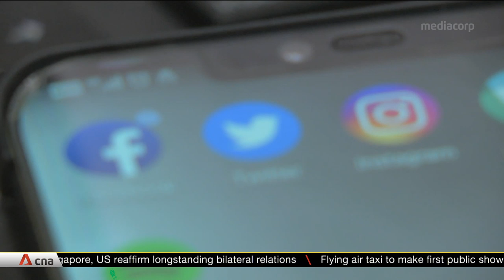Restraining orders under Maintenance of Religious Harmony Act will take immediate effect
Restraining orders issued under the Maintenance of Religious Harmony Act will take immediate effect, instead of the previous 14-day notice. It is aimed at preventing offensive statements
from spreading quickly on social media. Other amendments to the Act were also passed in Parliament on Oct 7. Home Affairs Minister K Shanmugam highlighted trends that have
changed in the last 30 years since the Act was passed, including the rise of religiosity. He also spoke about social media and the Internet, which can be used to mobilise hatred and mob attacks.